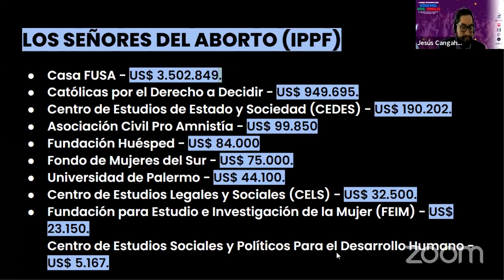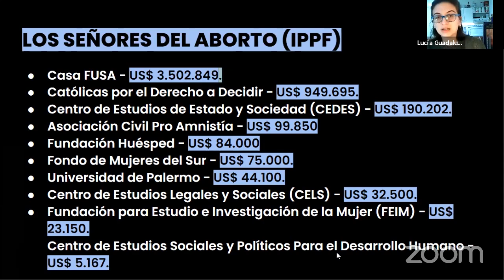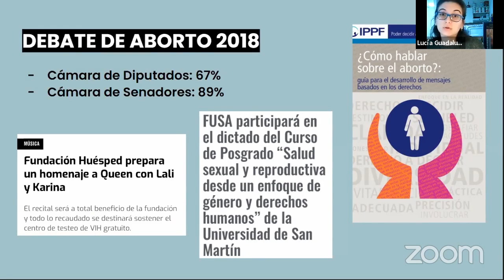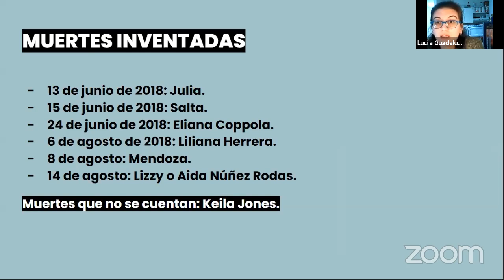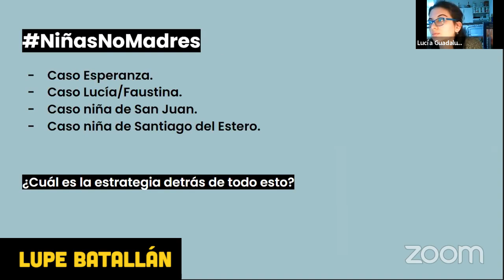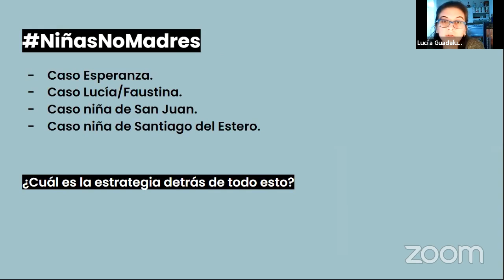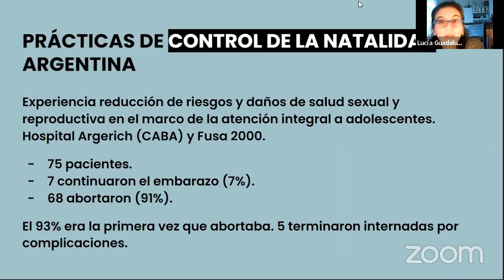Claves para entender el MOVIMIENTO ABORTISTA | Por Guadalupe Batallán 🇦🇷 10/09/20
Tema principal: Valores, familia e ideología de género.
Ponente: Lupe Batallán
Tema: Claves para entender el movimiento abortista.

FUENTE
I CUMBRE IBEROAMERICANA: GOBIERNO, FAMILIA Y VIDA